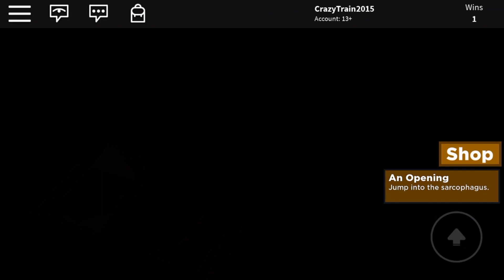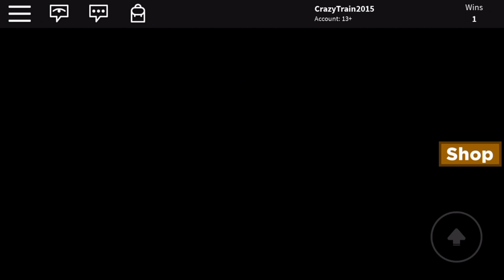ROBLOX Egypt Trip | All 2 Endings (Season 1, Episode 14)